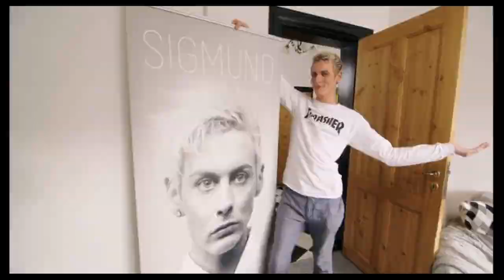TIL MIDDAG HOS SIGMUND😂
AF HELE MIT HJERTE TAK FORDI DU SÅ MED♡
YOUTUBE ER MIT LIV ♡ SÅ DET BETYDER EN HEL DEL!

Jeg elsker at lave videoer for at underholde jer.
Har du et video ønske? Skriv en kommentar.
Jeg rejser rundt i hele Danmark & laver meet ups
& shows med min musik & dans.

Jeg er 23 år & bor i KBH
Født 3. juni 1995

Gå efter dine drømme!
KNUS & KYS FRA MIG ♡

- Sigmund